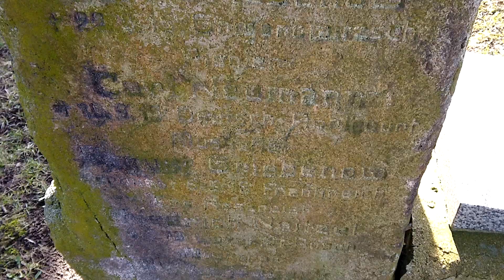Kościół w Strzelewie - mapa ciekawych miejsc w obiektywie